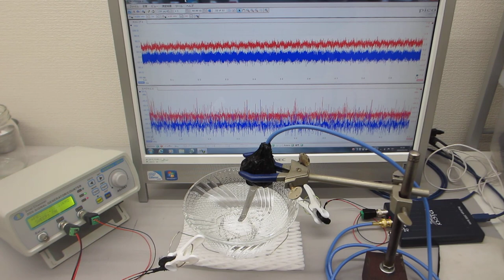線材の表面弾性波を利用する超音波実験（ultrasonic-labo）